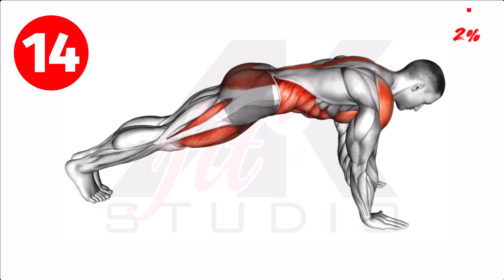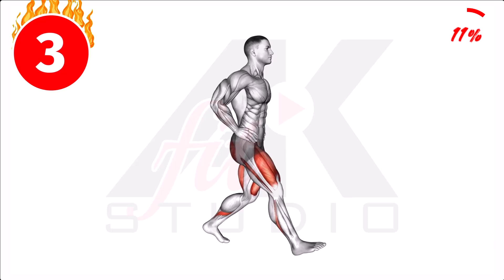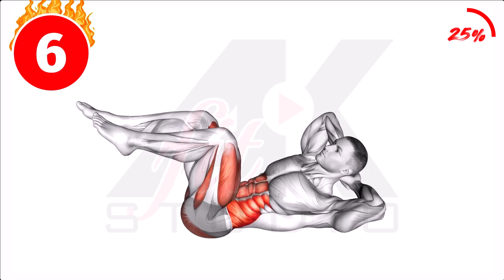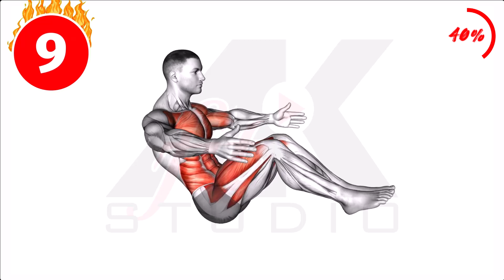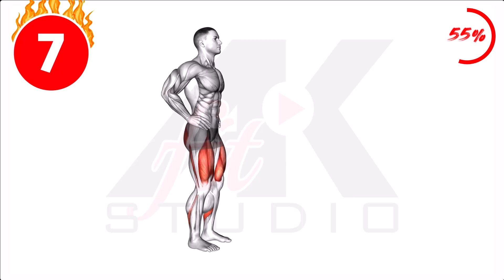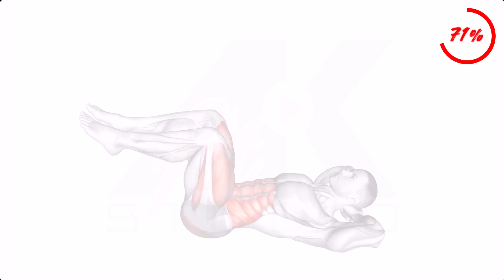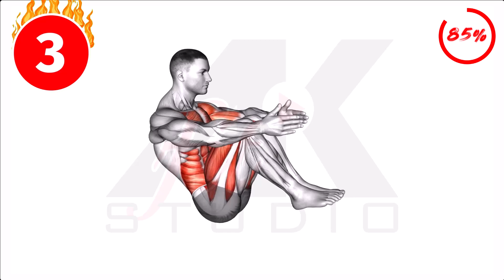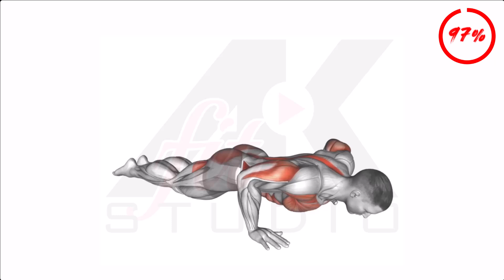Lose Weight in 30 Days - DAY 10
Join us for Day 10 of our 30-day weight loss challenge! In this workout video, we'll show you how to start your journey to a healthier you with AK Fit Studio. Let's get moving and reach our goals together!